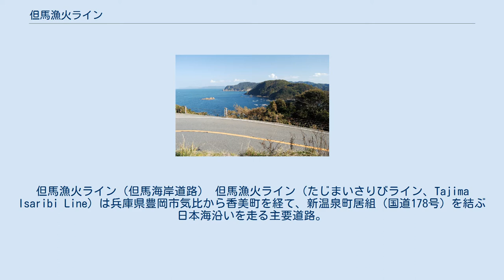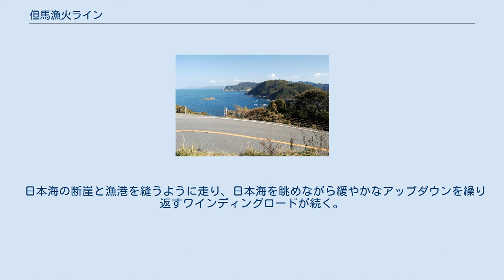但馬漁火ライン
但馬漁火ライン（但馬海岸道路） 但馬漁火ライン（たじまいさりびライン、Tajima Isaribi Line）は兵庫県豊岡市気比から香美町を経て、新温泉町居組（国道178号）を結ぶ日本海沿いを走る主要道路。
兵庫県で初めて国土交通省の日本風景街道に選定された。
 全域が山陰海岸国立公園に属する東西約50kmの但馬海岸は起伏に富むリアス式海岸となっており、山陰海岸の美しい自然景観を楽しみながら走行することが出来る。
そのため、ツーリングやドライブコースとして人気が高い。
6月から10月にかけての夜にイカ釣り漁船の漁火が灯ることから名付けられた。
 兵庫県豊岡市気比（京都府境）から但馬海岸道路、第二但馬海岸道路を通り、香美町香住区より国道178号、兵庫県道260号三尾浜坂線を経て、再び国道178号を走り、兵庫県新温泉町居組（鳥取県境）に至る但馬地域の海岸沿いをメインルートとしている。
 但馬海岸の全てが山陰海岸国立公園および山陰海岸ジオパークに指定されており、国の名勝に指定された香住海岸や但馬御火浦をはじめ、美しい砂浜を有する竹野海岸の竹野浜など、特徴的な海岸地形を形成している。
また、志賀直哉の名作「城の崎にて」の舞台として知られ、外湯巡りが楽しめる城崎温泉や、海洋レジャー施設城崎マリンワールド、日本屈指の松葉ガニ水揚量を誇る香住港・浜坂港や、1912年に完成したトレッスル橋としては日本一を誇る余部鉄橋（高さ41m・長さ310m）、国民保養温泉地に指定された七釜温泉など観光スポットが多い。
 日本海の断崖と漁港を縫うように走り、日本海を眺めながら緩やかなアップダウンを繰り返すワインディングロードが続く。
山陰海岸は、天然記念物の鎧の袖をはじめ、洞門や洞窟、奇岩など独特の風景が連なる。